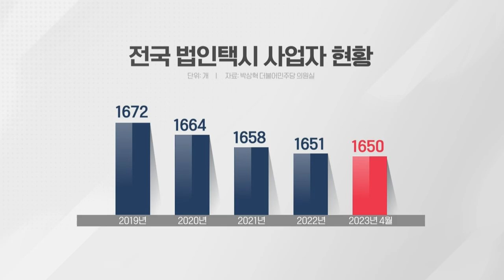택시기사 접고 택배기사로... 3년 새 3만명 떠났다 (20230623)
# 택시기사 접고 택배기사로... 3년 새 3만명 떠났다